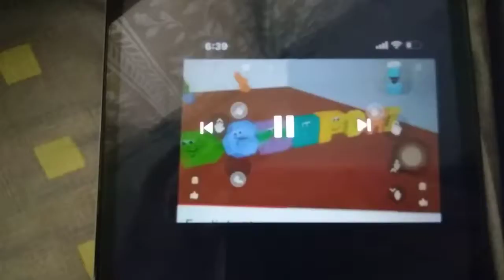ABC Logos Song